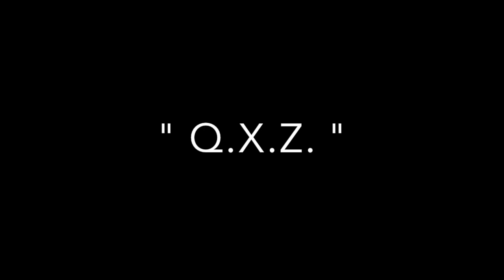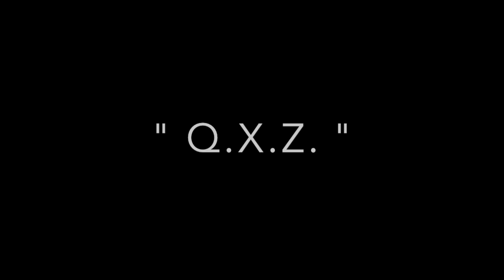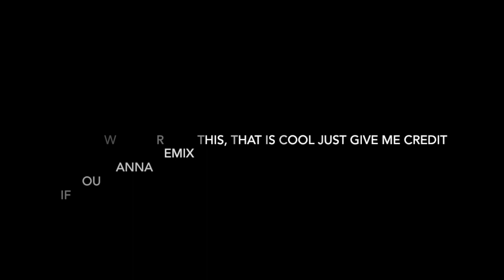Box Of Centipedes ---- " Giant Monster Fight! " ( Broke-Step Song )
Drums and Synths written and performed by King Mars. Remixes are fine.. if you choos too do so just let me know and give me credit or link it lol anyways, I call this " Broken Doom Jazz " or " Broke-Step ".